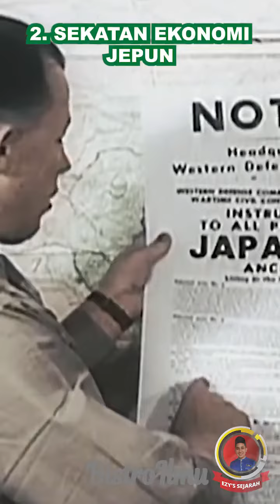T4 BAB 3 - 3.4 - PELUASAN KUASA JEPUN